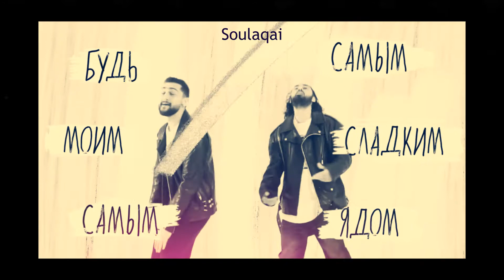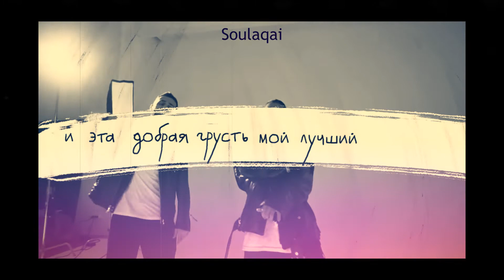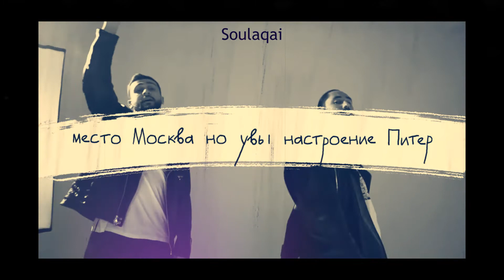МОТ x JONY - Лилии KARAOKE МИНУС текст lyrics minus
МОТ x JONY - Лилии KARAOKE by soulaqai

Использование строго с разрешением автора!
- Rauf & Faik ft. Toxi$ - ТЕБЯ НЕТ СО МНОЙ